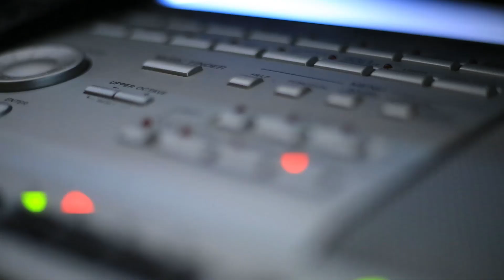영어새마을노래 지원작 18(En Saemaul Song 18)